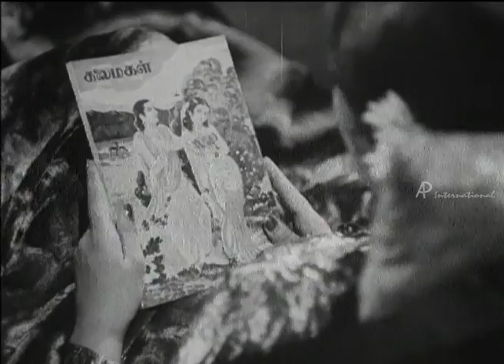Vazhkkai | Tamil Movie Comedy | Vyjayanthimala | Ramachandran | Draupadi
Vazhkkai | Tamil Movie Comedy | Vyjayanthimala | Ramachandran | Draupadi | Full Tamil Movie Comedy | Comedy Scenes
Star Cast: Vyjayanthimala, Ramachandran,  Draupadi, Sahasranamam
Direction: A.V. Meiyappan

Description : Vazhkai is a Tamil Drama Film. Sahasranamam comes to a village. He deceives Draupadi and has physical relationship with her. After going back to his home town, he tries to marry Vyjayanthimala, who loves Ramachandran. Draupadi discovers she is pregnant and goes to meet Sahasranamam, who pretends ignorance. She jumps into the sea in a suicide attempt. A passerby saves her and she delivers the baby. She leaves the baby with Ramachandran. He takes care of the baby and faces a lot of problems.